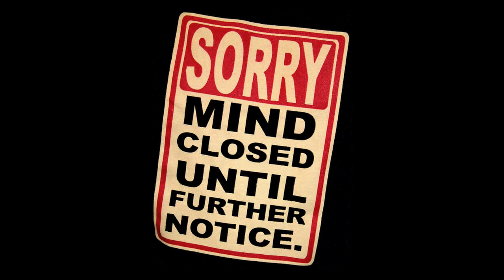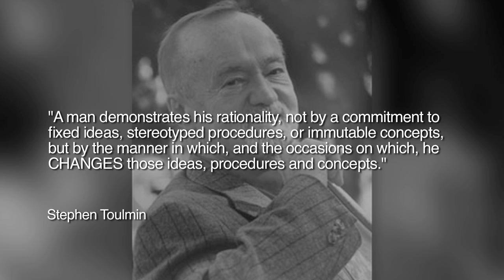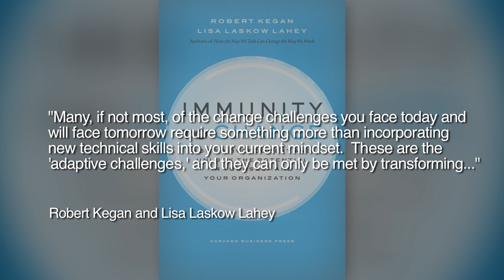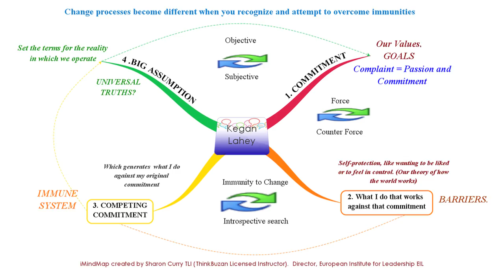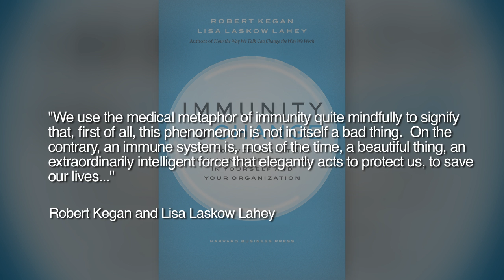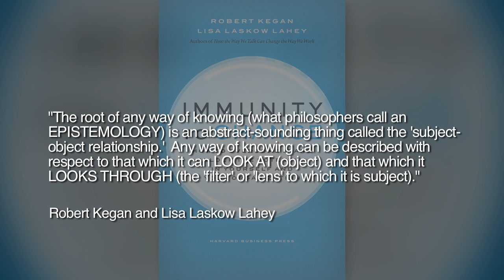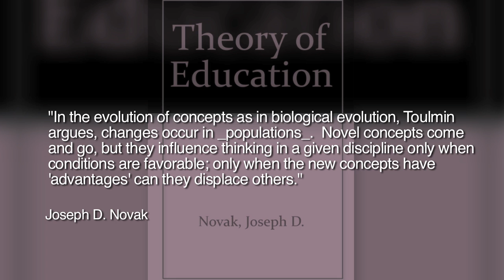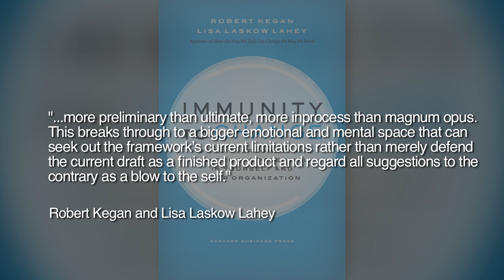The Theoretical Foundation for Confronting Science's Immunity to Change | Space News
The Electric Universe community consists of individuals who seem to share a common trait -- that is the tendency to question ideas and beliefs that academia and society at large accept as true. It’s easy to recognize the obstinacy or close-mindedness of others, but do we recognize these tendencies in ourselves? Today, Thunderbolts colleague Chris Reeve discusses the lifelong challenge that human beings face, both individually and collectively, to develop the necessary skills and means to determine what is true.